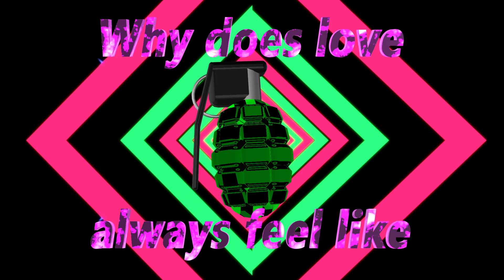Nightcore - Battlefield (Walker & Daniels Remix Edit) Lyrics Video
A massive House beat done nightcore style with mesmerizing visuals!

Song: Battlefield
Artist: DE-GREES feat. IVORY
Remix: Walker & Daniels
Genre: Electronic
Style: House